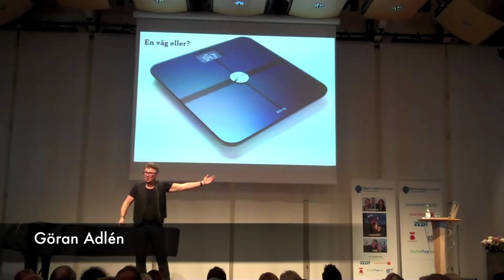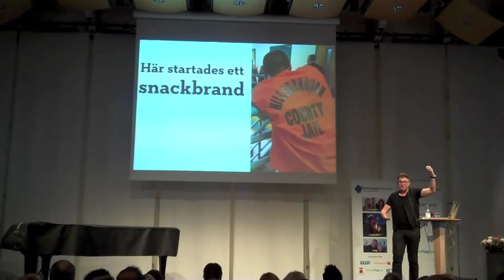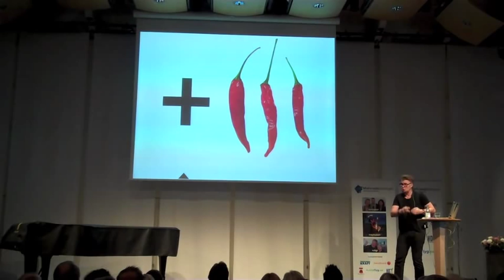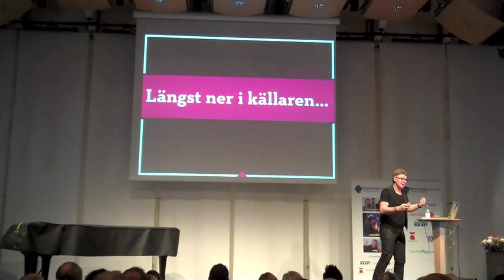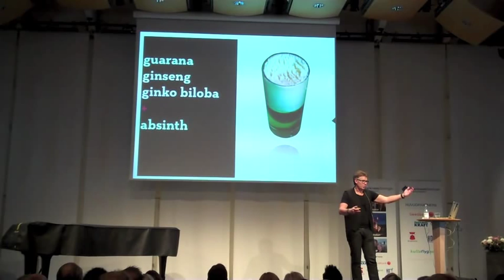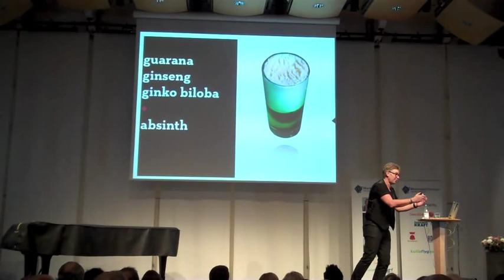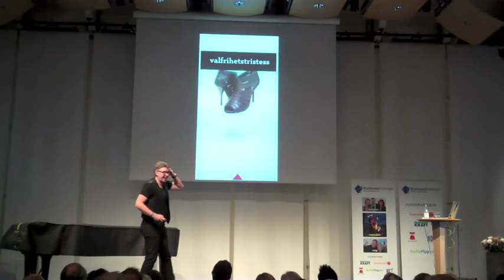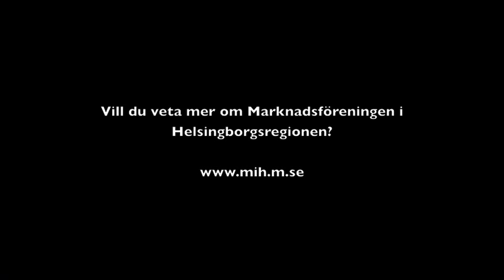Trendspaning med Göran Adlén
Marknadsföreningen i Helsingborgsregionen arrangerade seminariet "Trendspaning med Göran Adlén" 24 november 2010.